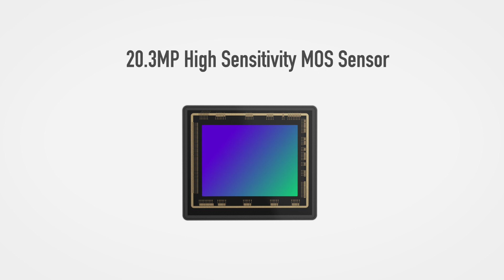Productvideo LUMIX TZ95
De afgelopen periode mochten we aan de slag met Panasonics nieuwste reiszoom, de TZ95. In Shoot 71, verkrijgbaar vanaf 23 april, lees je over onze ervaringen met de camera.